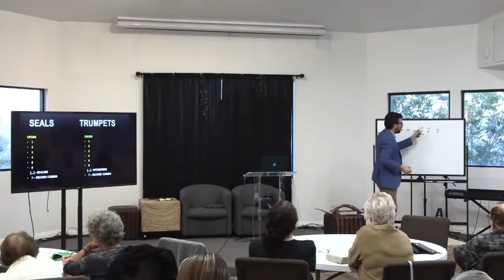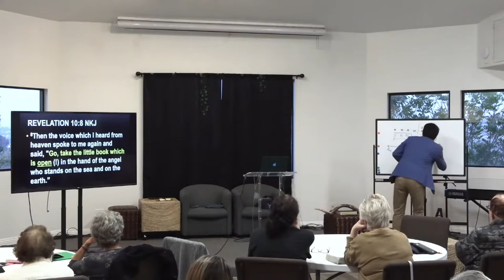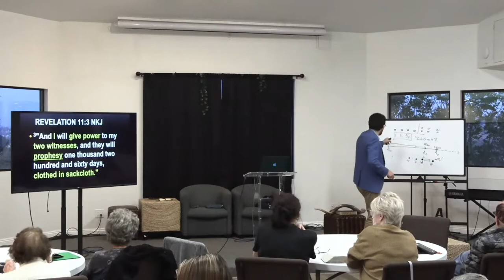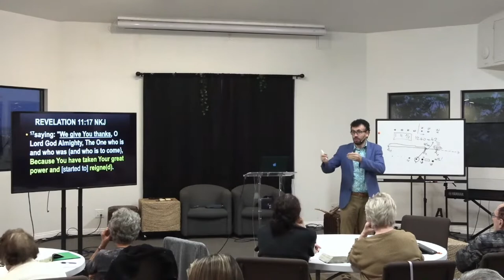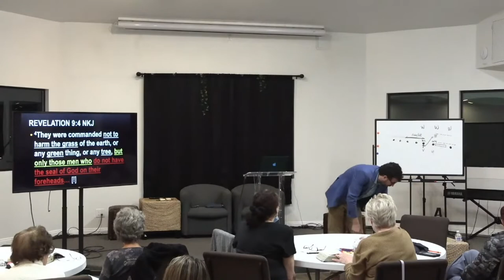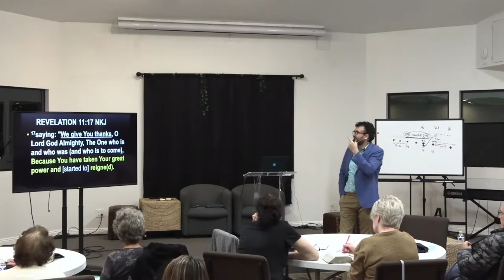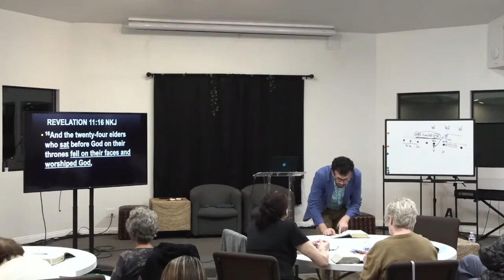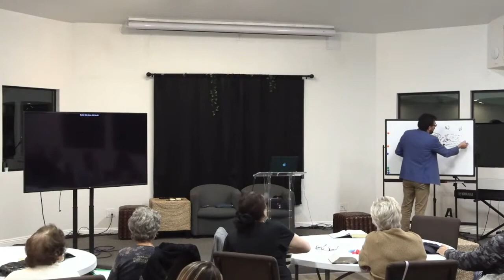Revelation Unmasked | Lesson 3 | Justice and Mercy Mixed | Revelation 8-11